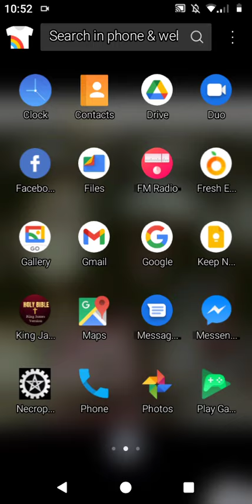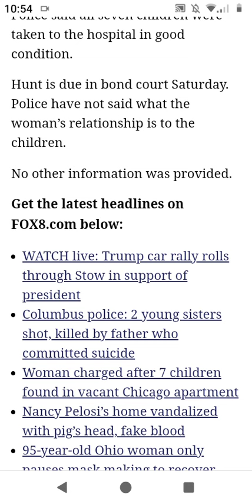7 CHILDREN FOUND IN ABANDONED BUILDING IN CHICAGO !!!